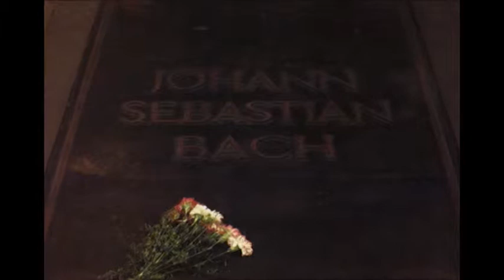Whole Notes - Series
Music to our ears.

The world of classical music is full of incredible tales of intrigue, love, betrayal and perseverance. In Whole Notes we explore the lives of the most famous and beloved composers of our time, and examine the motivation behind their greatest works. Hosted by Canadian pianist, Jon Kimura Parker, and featuring performances by the NAC Orchestra, this unique series appeals both to the novice as well as the aficionado.